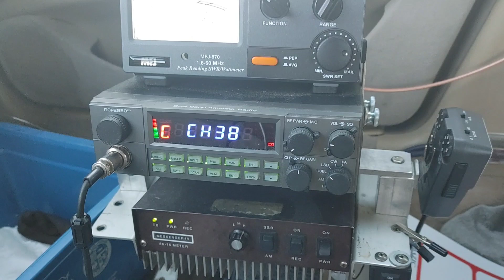Making contacts. SoCal mobile CB skip.